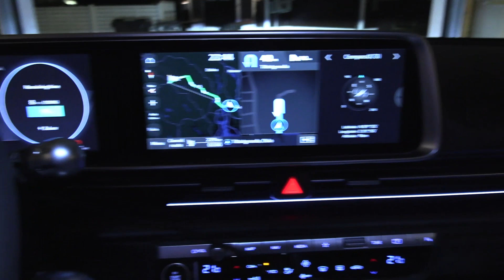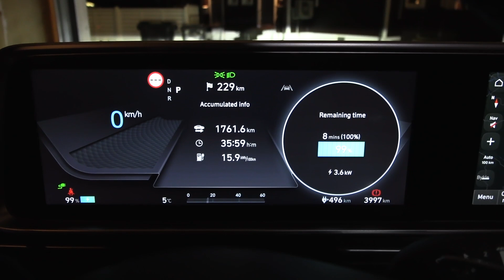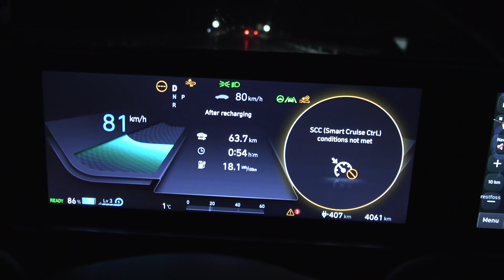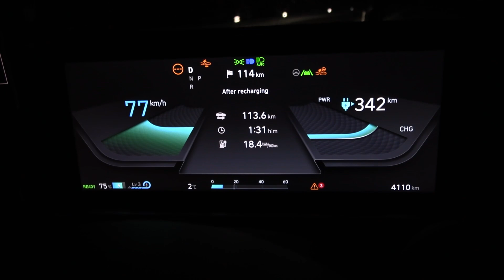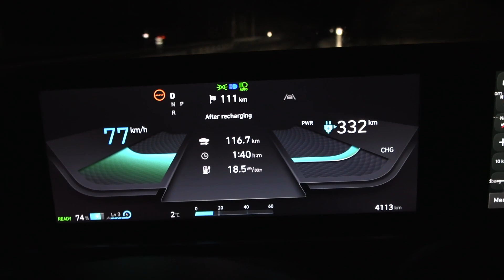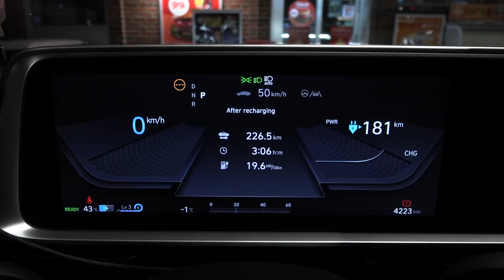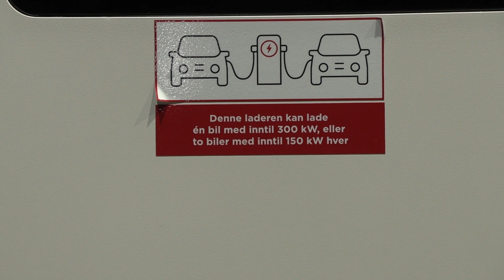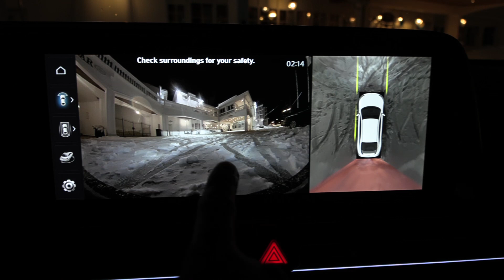Hyundai Ioniq 6 RWD ขับไปที่ Geilo ตอนที่ 1